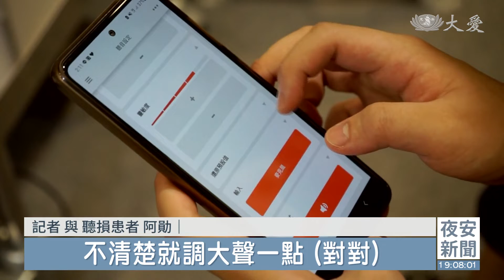3公分的試煉｜中慈電子耳手術逾300例 量身打造聽語復健計畫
台中慈院聽語暨人工耳蝸中心成立12年，手術超過300例人工耳蝸，成功率百分之百。
而其實對於聽障者來說，手術植入人工耳蝸只能算是成功一半，術後還需要聽力師依據個人狀況，調整適合的音量，加上語言治療師引導口說能力，為聽障者量身打造聽語復健計畫，協助適應從無聲到有聲的世界。